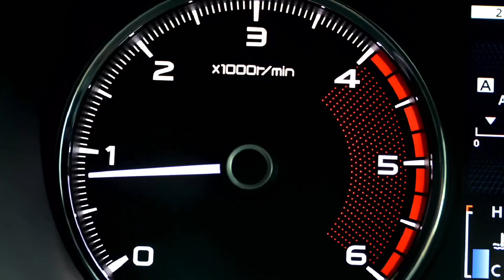TRC roll racing cars hit 170+😱 (my first ever drag strip experience at Bradenton motorsports park)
thanks for 200 on the instagram!!
thanks so much for the support road to 500